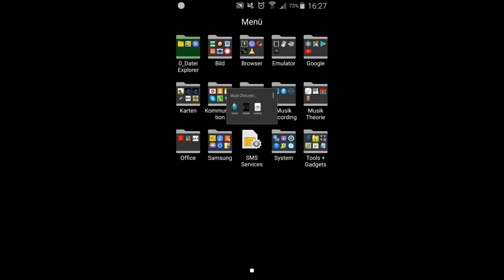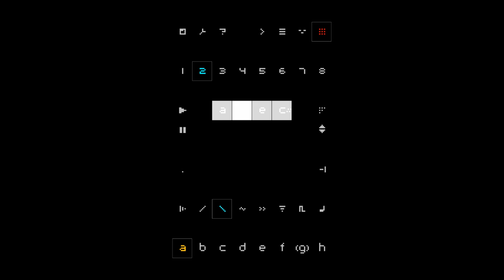nanoloop übersteuerungsversuche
der beabsichtigte effekt tritt bei zum ersten mal zwisachen 0:10  und 0:13 auf

mist, da erfolgt noch keine benutzereingabe?!
läuft vielleicht irgendein interner puffer über -_-